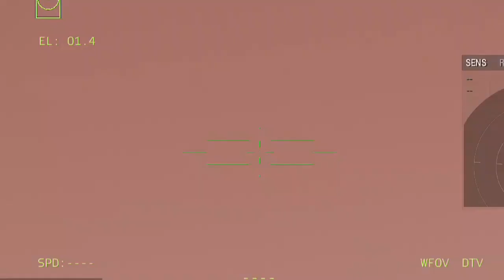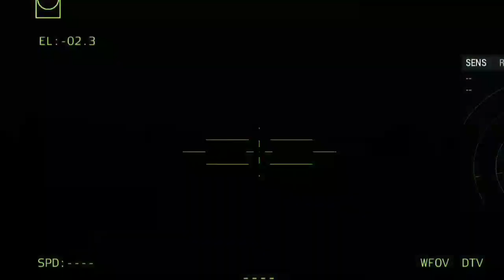Today June 29, Ukrainian Forces Sink Russian Cargo Ship and Aircraft Carrier with Important Military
Today June 29, Ukrainian Forces Sink Russian Cargo Ship and Aircraft Carrier with Important Military Equipment, ARMA 3

military simulation
The FGM-148 Javelin is a United States portable anti-tank guided missile/guided missile to replace the Dragon anti-tank missile in US service. In April 1991, the first successful test flight of the Javelin, and in March 1993, the first successful test launch of the launcher.
The T-90 is a Russian-designed main battle tank developed from the T-72, and to date is the most advanced tank in the Russian army and marines due to its more modern hull than previous generations. Currently this tank is also operated by several other countries